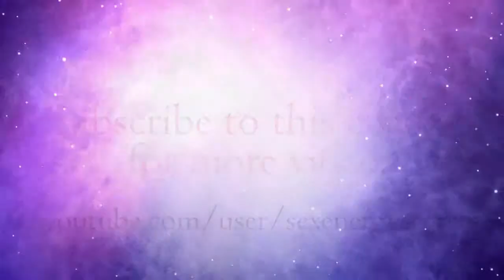January Jones Celeb Energy Reading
Find out more about sex energy and how to have more charisma yourself (like the stars) @

Celebrities rock - they are our shining examples of aspiration.  Photo copyrights belong to the respective resource; in this case

Photo: NBC/Theo Wargo

My perspective is done with 'entertainment purposes' (officially) in mind and is not necessarily 'the law'.  There may be inaccuracies or even disagreements with other energy readers.

Please support this celebrity and their success!